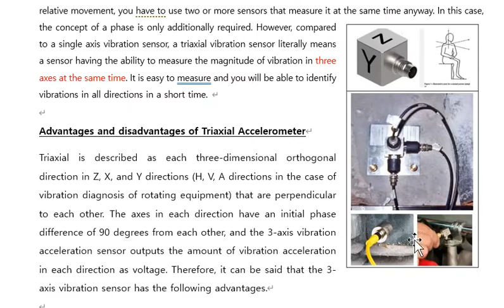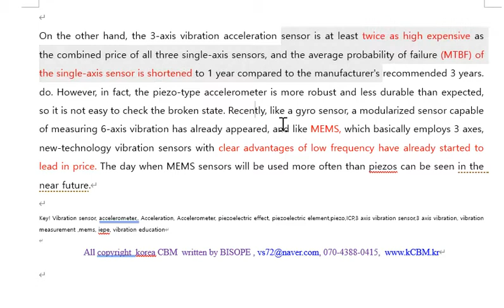BISOPE series 7 3 axis vibration sensor 3 axis vibration and acceleration sensor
An accelerometer is the easiest transducer to measure vibration. Since the measurement direction of this transducer has already been determined, the sensor must be placed in the desired direction for measurement. It doesn't really matter if it's up or down. This is because vibration is repeated and if you want to know the relative movement, you have to use two or more sensors that measure it at the same time anyway. In this case, the concept of a phase is only additionally required. However, compared to a single axis vibration sensor, a triaxial vibration sensor literally means a sensor having the ability to measure the magnitude of vibration in three axes at the same time. It is easy to measure and you will be able to identify vibrations in all directions in a short time.

Advantages and disadvantages of Triaxial Accelerometer
Triaxial is described as each three-dimensional orthogonal direction in Z, X, and Y directions (H, V, A directions in the case of vibration diagnosis of rotating equipment) that are perpendicular to each other. The axes in each direction have an initial phase difference of 90 degrees from each other, and the 3-axis vibration acceleration sensor outputs the amount of vibration acceleration in each direction as voltage. Therefore, it can be said that the 3-axis vibration sensor has the following advantages.

First of all, it is possible to measure the vibrations in all directions at the same time. It measures the vibration in each axis direction at the same time without the need to measure it sequentially with several different sensors or at different times, so it is possible to prove the simultaneous state at the time and shorten the measurement time.

Second, it is possible to measure the direction of a position that cannot be attached. Among the vertical, horizontal, and axial directions (Z, X, Y), the amount of vibration in the direction that cannot be measured due to the risk of the shape of the structure and the measurement position can be measured in the lateral direction, so it is very convenient and there is no shortage of data.

Third, the sensors and cables are simplified. The connection and arrangement (installation) of 3 sensors and each cable is very complicated when measuring multiple vibration signals with multiple channels, but the 3-axis sensor is very convenient and Simple.

On the other hand, the 3-axis vibration acceleration sensor is at least twice as high expensive as the combined price of all three single-axis sensors, and the average probability of failure (MTBF) of the single-axis sensor is shortened to 1 year compared to the manufacturer's recommended 3 years. do. However, in fact, the piezo-type accelerometer is more robust and less durable than expected, so it is not easy to check the broken state. Recently, like a gyro sensor, a modularized sensor capable of measuring 6-axis vibration has already appeared, and like MEMS, which basically employs 3 axes, new-technology vibration sensors with clear advantages of low frequency have already started to lead in price. The day when MEMS sensors will be used more often than piezos can be seen in the near future.